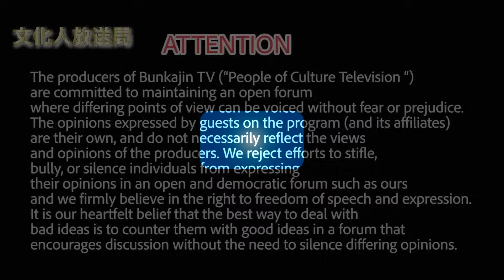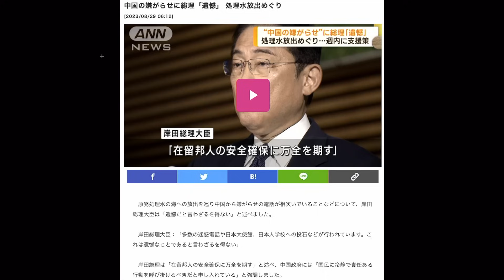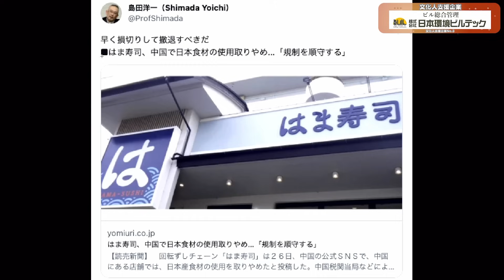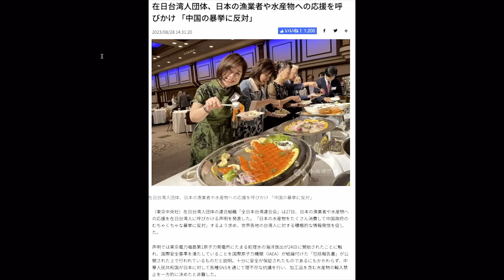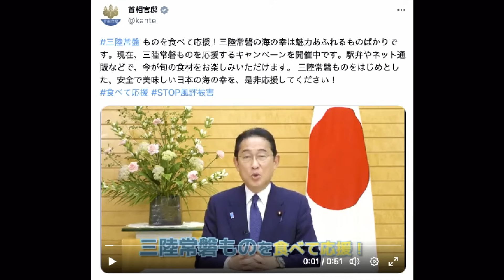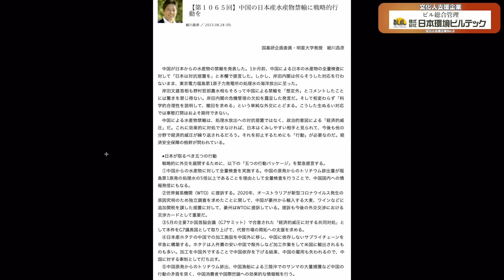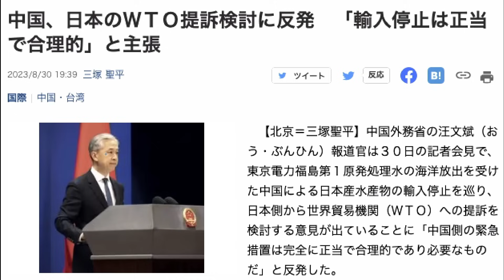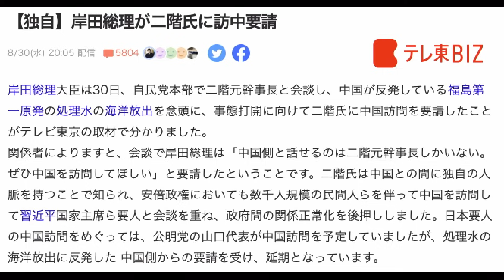①中国の嫌がらせに恒例の遺憾砲を発射する岸田【怒っていいとも】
【お知らせ】

③【米国空軍太平洋音楽隊コンサートご招待お申込みフォーム】

【8/31出演者】
加藤清隆（政治評論家）

　◎著書『腹黒い世界の常識』

有元隆志（月刊『正論』発行人兼調査室長）